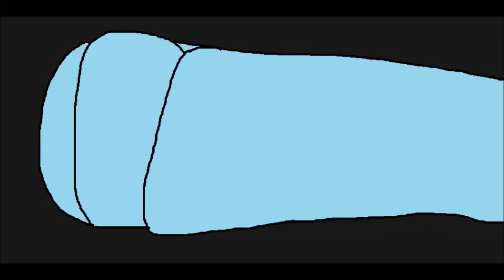Angel with a shotgun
OG Date: September 5th 2014
THATS A FUCKING PISTOL AND ITS SO FUNNY TO MEEEE